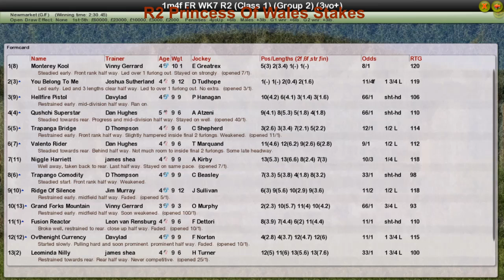FR WK7 R2 Princess Of Wales Stakes